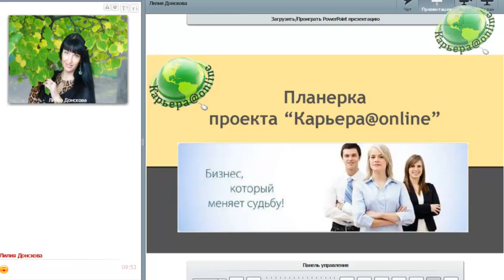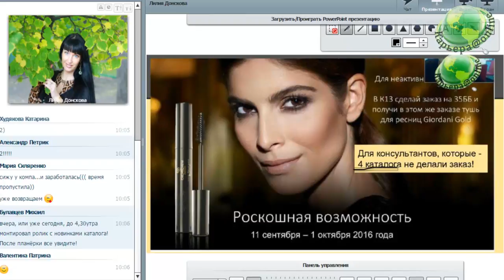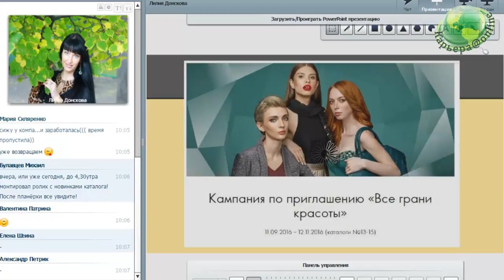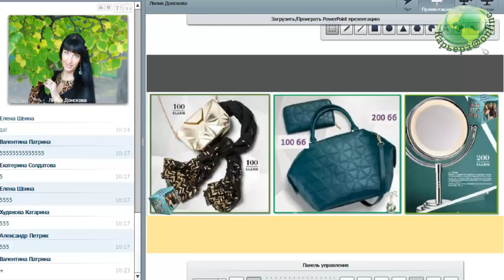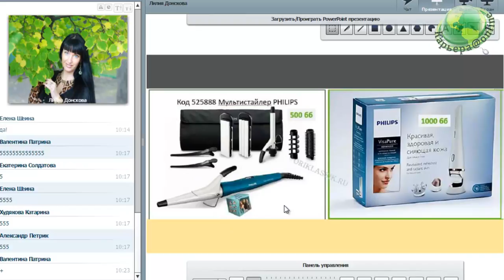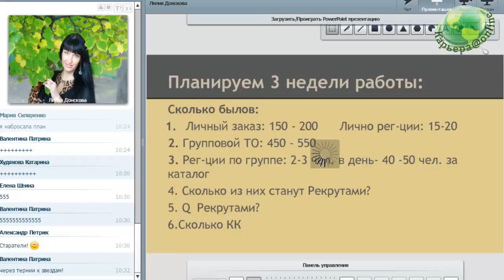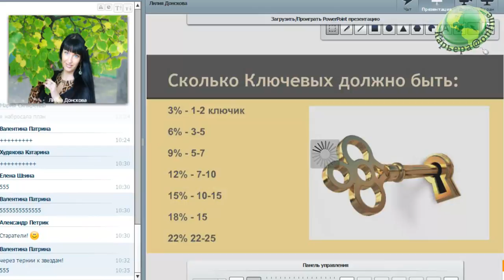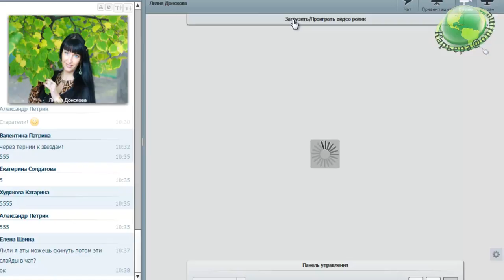Первая планёрка каталога №13 с Лилией Донсковой, 11.09.16